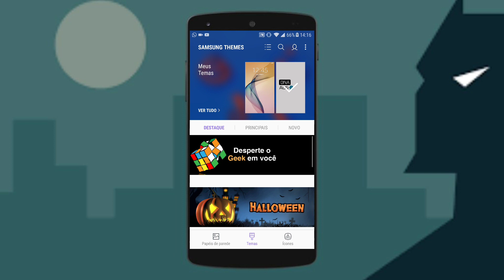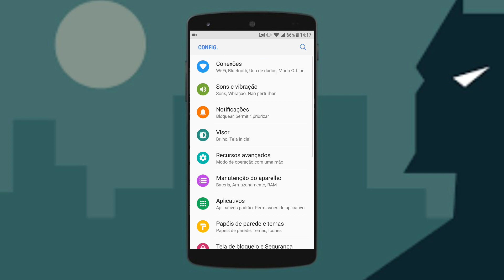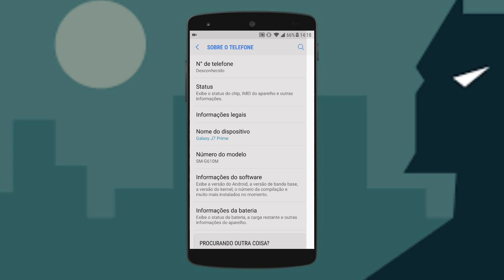Tema Do ANDROID PIE Para o Seu Samsung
ta querendo internet grátis da VIVO? Ou melhor Ehi Premium? tenha já a sua Ehi Premium por apenas 10$ por 30 dias, vc pode testar a Ehi durante 30 minutos, para ver se e o seu agrado, se tiver interesse, chama no WhatsApp para mais informações, ehi rodando jogos online como Asphalt 9, Free Fire, Pubg Mobile etc, WhatsApp para mais informações! (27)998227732

Oi Glr Peço para que passe no Facebook Do meu Grande Irmão Queco! Tmj Família! Deus Abençoe quem pode ir ❤️😍🙏

Meu Nome e Anderson E Tenho 17 Anos!

Conheça o Canal Dos Meus Amigos 👇👇👇
(Rutiele Gomes)

andersoncnn

androidsempre

Anderson Santos

                               OBRIGADO!❤️✌️😀